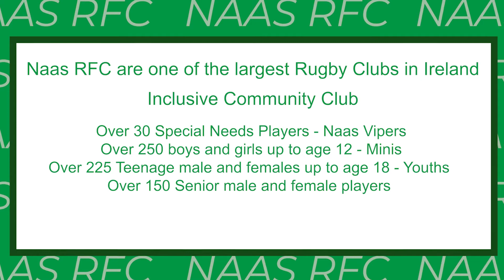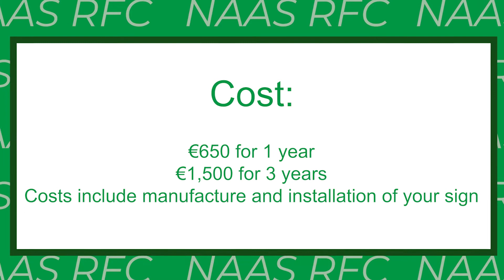Advertise Your Business with Naas RFC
You can support your local Rugby Club by having your brand on the signage  around the 1st's Pitch at Naas RFC. Costs are as follows: €650 for 1 year
€1500 for 3 years. Includes manufacture and installation of your sign. Design can be accommodated.